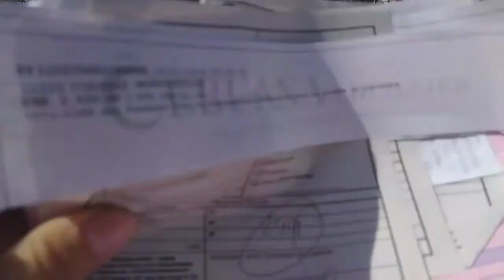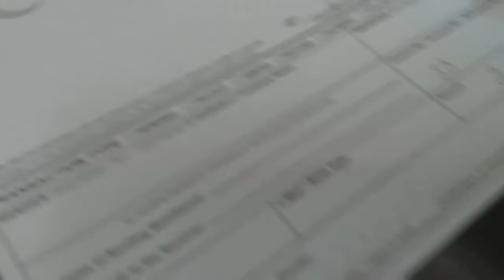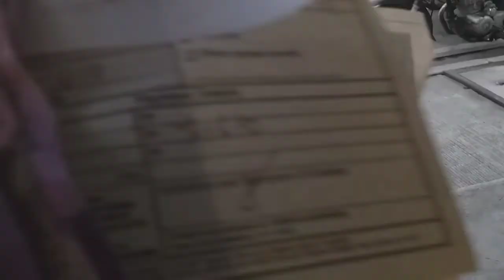PaymentBillToCebuana/smallMarket here in KAMADASHELLHAUS